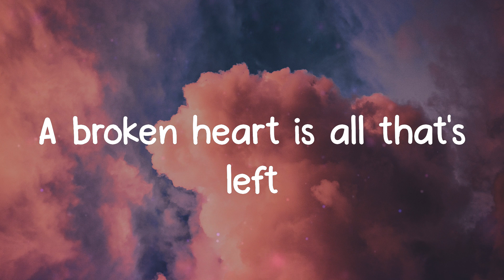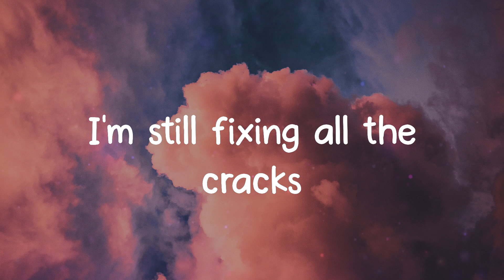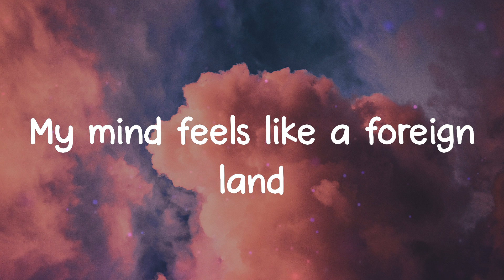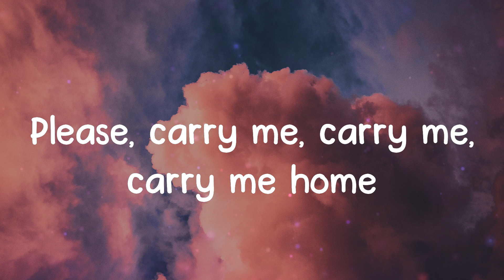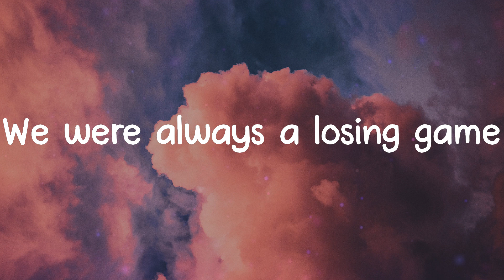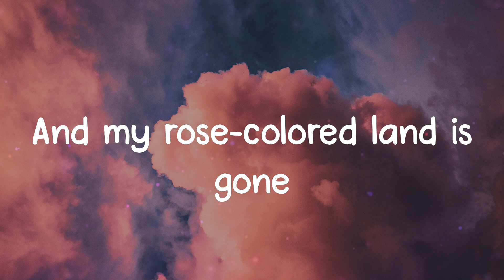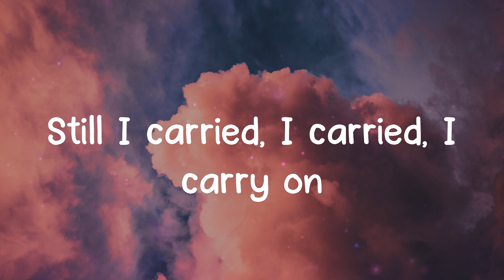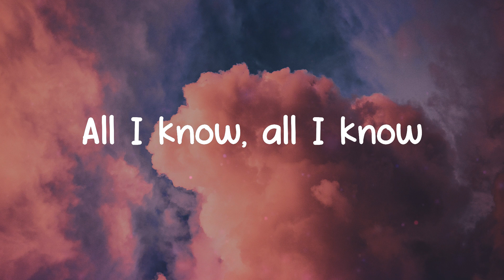Lyrics Arcade - Duncan Laurence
Oh-oh-oh-oh, oh-oh-oh-oh
Peeling pieces from my heart
And my rose-colored land is gone
Still I carried, I carried, I carry on
Oh-oh-oh-oh, oh-oh-oh-oh